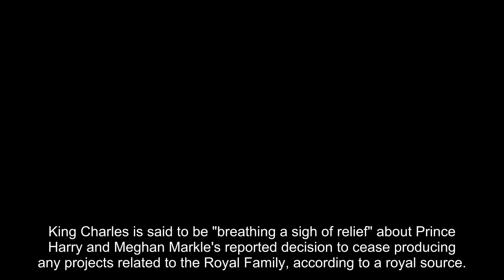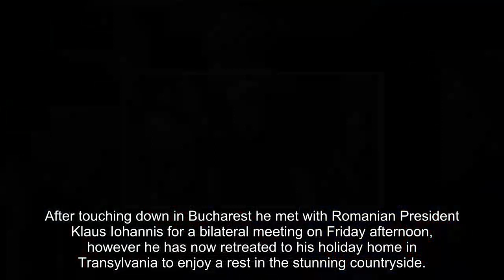King Charles 'breathing sigh of relief' after Prince Harry and Meghan Markle's U-turn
King Charles is said to be "breathing a sigh of relief" about Prince Harry and Meghan Markle's reported decision to cease producing any projects related to the Royal Family, according to a royal source. It was reported earlier this week that the Sussexes, whose Netflix docu-series Harry & Meghan lifted the lid on their time as working royals and was followed shortly by Harry's controversial memoir Spare, are set to change direction with the content they produce as part of their deals with Netflix and Spotify, among others.

According to the New York Post Charles is "breathing a sigh of relief" over the change, with royal correspondent Charles Rae telling GB News that the royals have previously been "careful with what they say" around the couple.

Harry and Meghan have already begun producing content that is not linked with their life as working royals, following their decision to step down from royal duties in 2020 and relocate to the US.

Last year Meghan released her podcast Archetypes, where she and a variety of celebrity guests investigate and break down the stereotypes used to define women.

Their other non-fiction docu-series